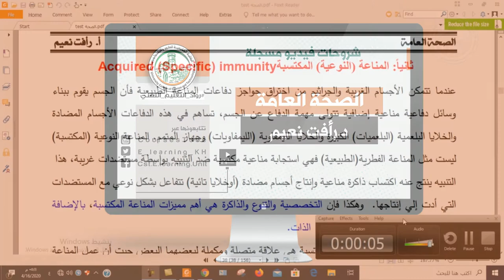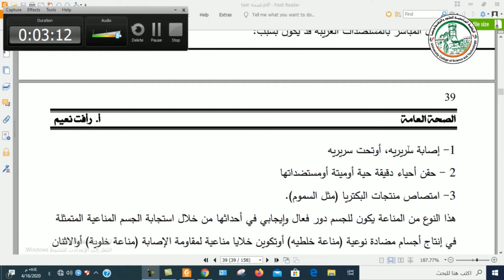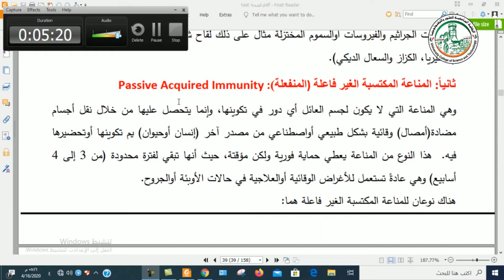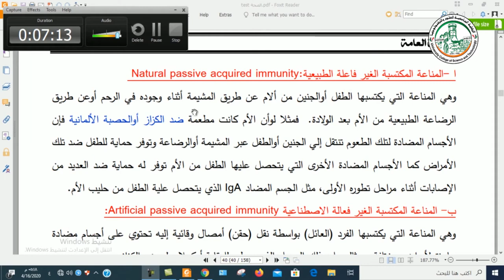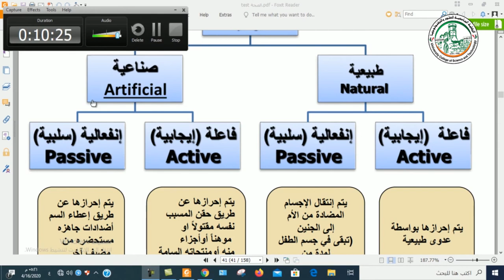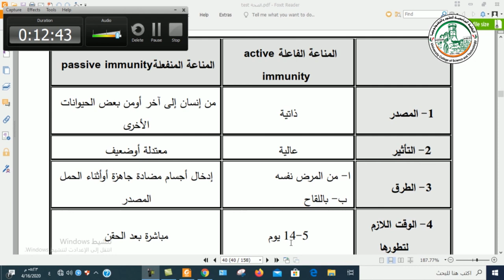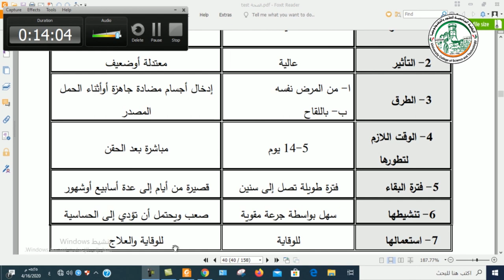الصحة العامة المحاضرة رقم 7